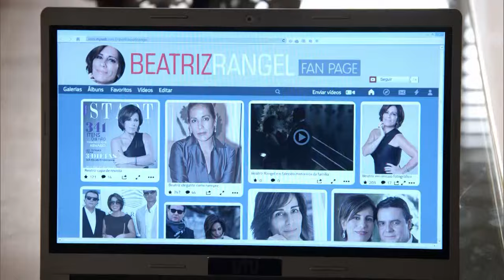Babilônia: capíluto 37 da novela, segunda, 27 de abril, na Globo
No capítulo de Babilônia, Murilo (Bruno Gagliasso) cai na armação de Vinícius (Thiago Fragoso) e Regina (Camila Pitanga), e Inês (Adriana Esteves) coloca o vídeo que incrimina Beatriz (Gloria Pires) na internet. Não perca, na Globo.